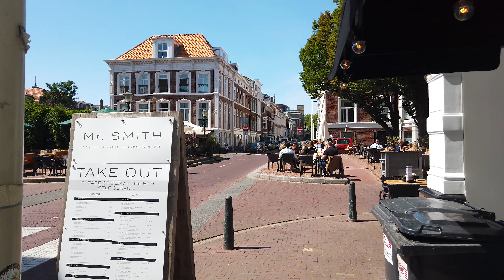Walking in The Hague ☀️ | Zeeheldenkwartier | The Netherlands 4K60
A charming area close to the centre. Built between 1870 and 1890. The straight street patterns with a high density of upscale townhouses, shopping streets, courtyards and large beautiful squares characterize this neighbourhood. This was shot in the late afternoon and I wasn't aware that it might cause lens flares in some scenes, sorry for that.

Temp ☀️ 23°C
Population City Limits: 544.766
Population Metro Area: 2,620,000
Equipment : Osmo Pocket + External Mic + Walking Techniques
Editing & Grading: Adobe Premiere Pro